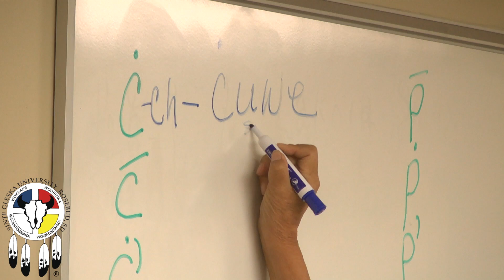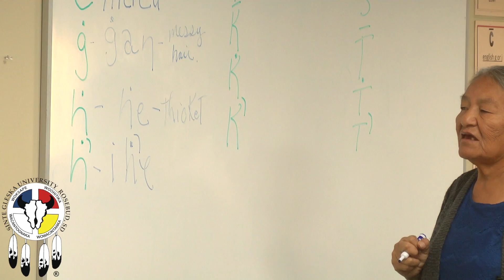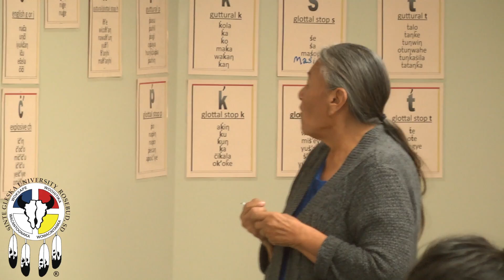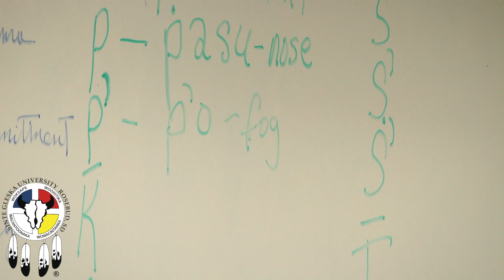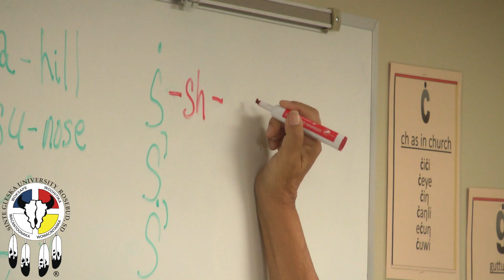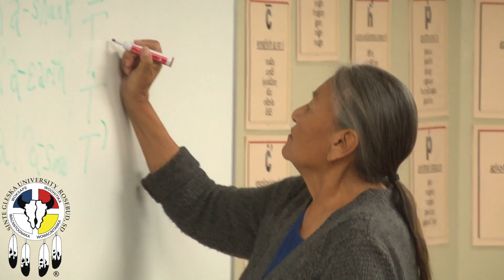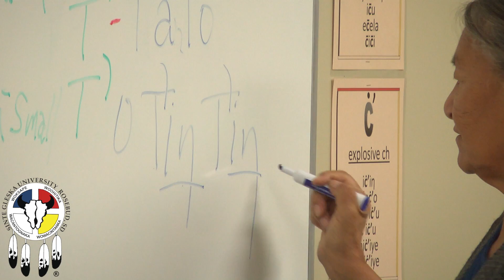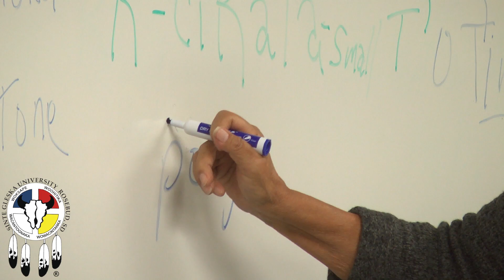Lakota Language LL 101 - Week 10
Lakota Language 1 class. Fall semester 2016 with Sandra Black Bear.